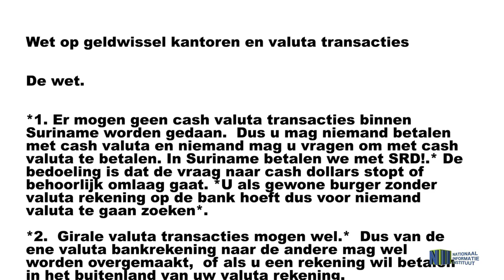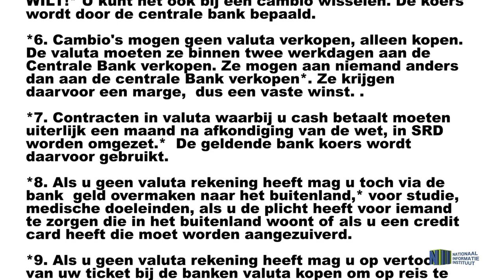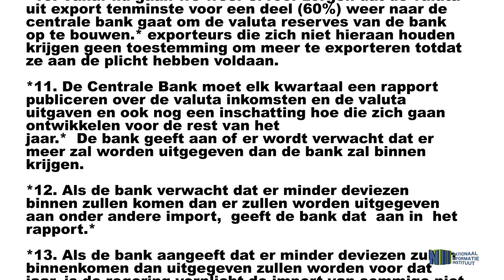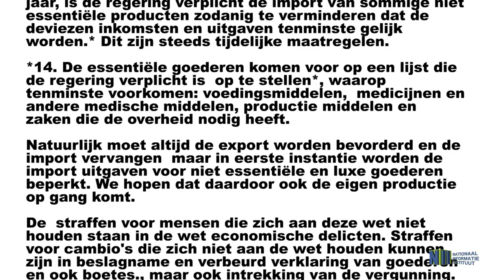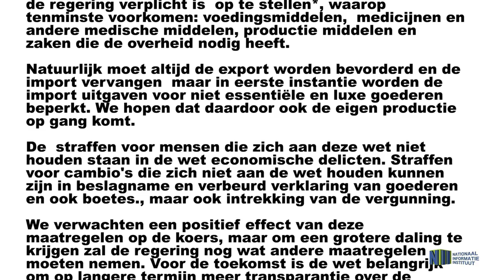WET CONTROLE VALUTAVERKEER EN TRANSACTIEKANTOREN